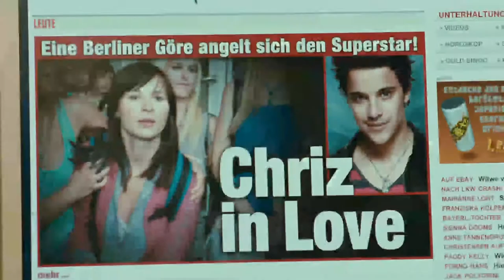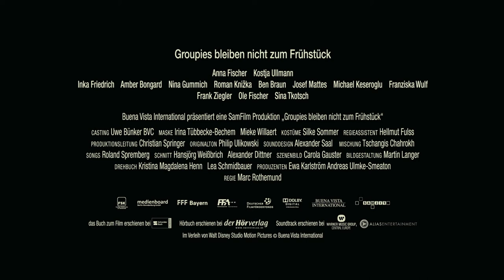Kostja Ullmann: Groupies bleiben nicht zum Frühstück | Deutscher Trailer HD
Groupies bleiben nicht zum Frühstück - Trailer deutsch/german - ab 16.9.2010 im Kino.

Der offizielle deutsche Kino-Trailer zu dem Film "Groupies bleiben nicht zum Frühstück"

Originaltitel: Groupies bleiben nicht zum Frühstück / Alles für lila (AT)
Filmkomödie, D 2010
Filmverleih: Walt Disney Pictures

Mit Anna Fischer, Kostja Ullmann, Roman Knizka, Inka Friedrich, Amber Bongard, Franziska Wulf u.a.

Regie: Marc Rothemund

Danke! :)

"Groupies bleiben nicht zum Frühstück" erzählt die Geschichte der 17-jährigen Lila (Anna Fischer), die sich Hals über Kopf verliebt, ohne zu wissen, dass ihr Angebeteter (Kostja Ullmann) der Top-Star einer absolut angesagten, deutschen Band ist. Es entwickelt sich ein turbulentes und romantisches Verwirrspiel voller Witz und Charme.

"Prädikat wertvoll" - Jurybegründung:

Eine uralte Geschichte so erzählen, dass sie frisch und modern wirkt - diese Aufgabe muss ein Filmemacher lösen, wenn er eine Romanze für ein jugendliches Zielpublikum machen will. Und dies hat Marc Rothemund hier sehr einfallsreich geleistet, indem er aus dem Prinzen den von Teenies angehimmelten Sänger einer Boygroup und aus Aschenputtel eine 17-jährige Berlinerin macht, die gerade als Austauschschülerin aus den USA zurückgekehrt ist und so nichts von dem Rummel um das neue Jugendidol weiß.

So bemerkt er, dass sie ihn tatsächlich um seiner selbst willen liebt und sie erfährt in Folge, wie schwer es ist, sich gegen eine Meute von kreischenden gleichaltrigen Mädchen zu behaupten. Die Geschichte ist pfiffig und mit einer gewinnenden Leichtigkeit erzählt. Dabei sind die satirischen Seitenhiebe gegen das Showgeschäft und den Fanatismus der Fans (beides hat nicht umsonst denselben Wortstamm) zwar kenntnisreich in Szene gesetzt und zum Teil sehr komisch, aber sie bleiben dann doch der Hintergrund, vor dem sich die Liebesgeschichte entwickeln kann. Pubertierende Mädchen mit einem Hang zu Schwärmereien für Popidole sind eindeutig die Zielgruppe von "Groupies bleiben nicht zum Frühstück".

Ebenso alt wie das Genre ist auch die Erkenntnis, dass eine Liebesgeschichte im Kino nur funktioniert, wenn auf der Leinwand zwischen den beiden Protagonisten tatsächlich etwas passiert. Bei Anna Fischer und Kostja Ullmann hat man von der ersten Szene an dieses Gefühl wohl auch, weil beide vor der Kamera sehr natürlich und dadurch ausnehmend sympathisch wirken. Angenehm ist auch, dass scheinbar unverzichtbare Klischeefiguren wie der kaltherzige Manager, die neidische kleine Schwester oder die blonden Biester in der Schulklasse mit einem ironischen Augenzwinkern präsentiert werden.

(FBW - Deutsche Film- und Medienbewertung)